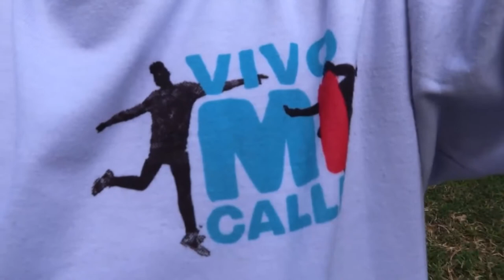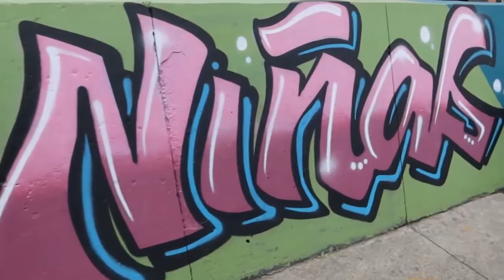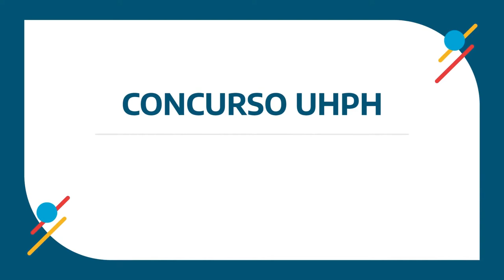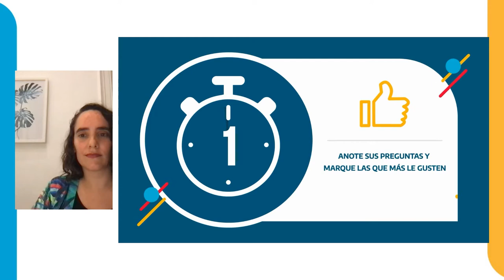Aula al Aire Libre Vivo Mi Calle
Vivo Mi Calle, es una iniciativa participativa que busca mejorar el bienestar de niñas, niños y adolescentes (NNA) por medio de la transformación de espacios públicos que fomenten su derecho a ciudades saludables.

Prácticas Inspiradoras

Urban Housing Practitioner´s Hub
UHPH